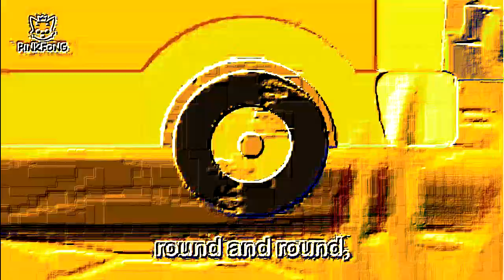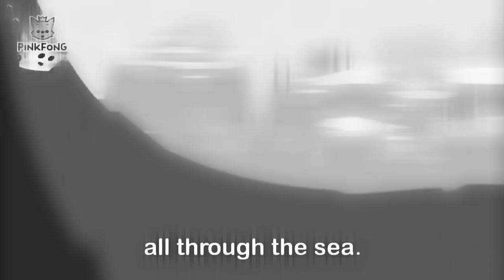Shark Bus Round and Round Effects (Denuzozz's FX Effects Part 1)